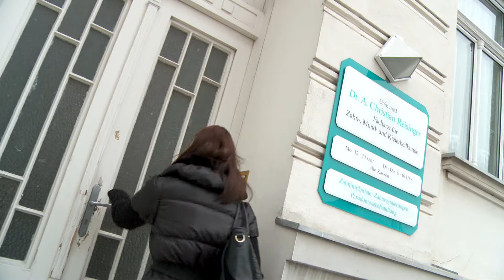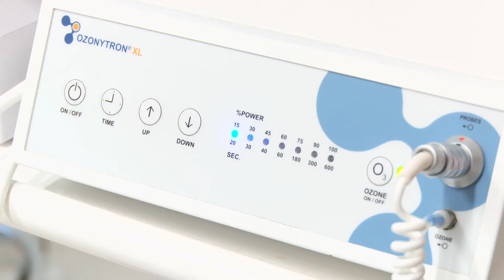Implantate Dr. Reisinger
Univ. med. Dr. A. Christian Reisinger | Facharzt für Zahn-, Mund- und Kieferheilkunde |

Video ZVG: M4TV